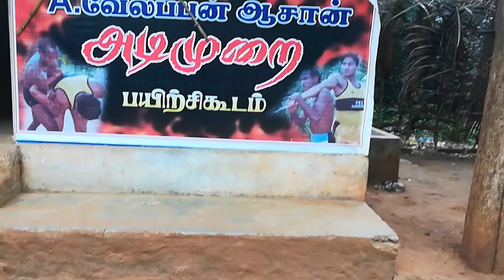Basic Self Defence From Weapons In Kalaripayattu | Old Tamil Martial Arts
About this channel :
Lesson - 1 What is Digital Marketing | Introduction to Digital Marketing in Tamil FREE Digital Marketing Course

Lesson - 3 How to Create FREE BLOG & Earn Money Online | What is Blogger ? | Full Basic Tutorial Guide in Tamil

Lesson - 4 what is seo | seo strategy | on page seo complete course A to Z tutorial

Lesson - 5 What is seo | SEO strategy | Off page seo complete course A to Z tutorial

Hi,

I am Sujin and i am here to help you become a Digital Marketer and make money online.

My Channel motivation is Easy to Understand, Tech Videos in Tamil, and Get Latest Tech Updates in Tamil , We do Tips and also Innovation, I wanted each and every Individual whoever is interested in technology to be able to understand it in the easiest possible way, and I am doing this as my Hobby, Thanks.